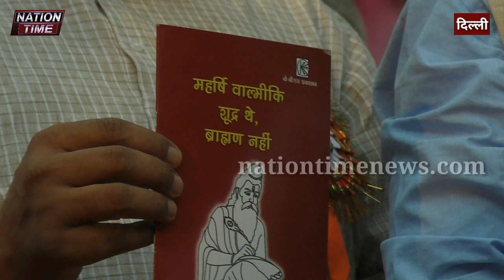महर्षि वाल्मीकि को ब्राह्मण किसने और क्यों बताया? ये किताब बड़ा खुलासा करेंगी!/Maharishi Valmiki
वंचित खबरों को सामने लाने के लिए हमारी आर्थिक मद्दत करें
ACCOUNT NAME - TAJINDRA SINGH

YOU TUBE.